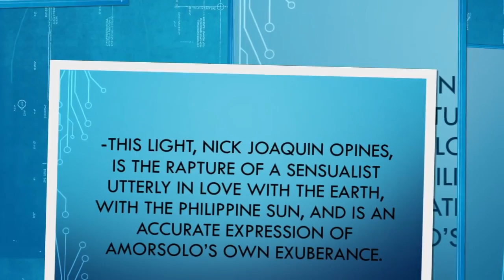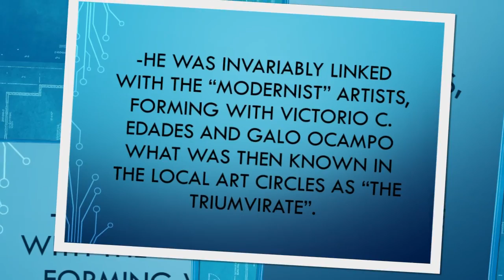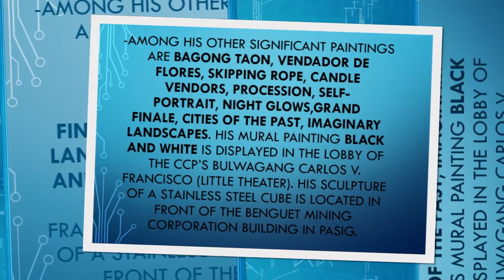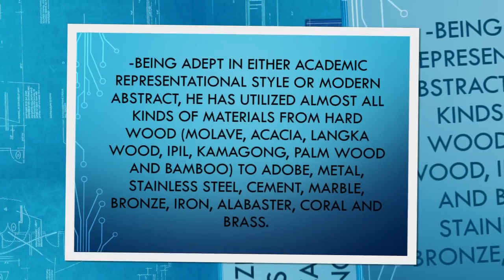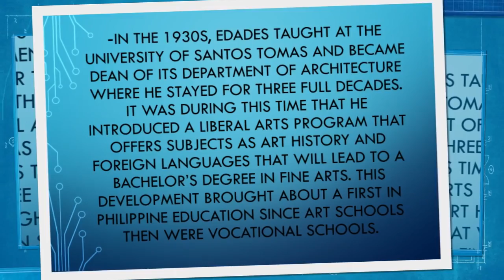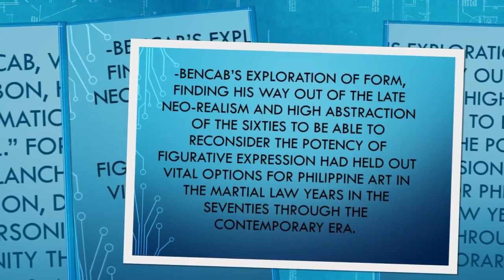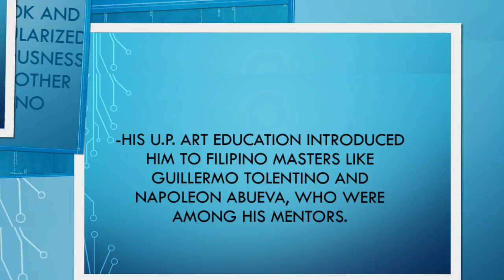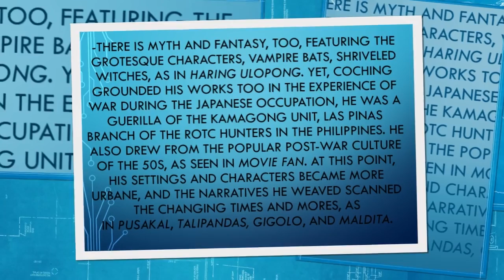Philippine National Artists [Visual Art]